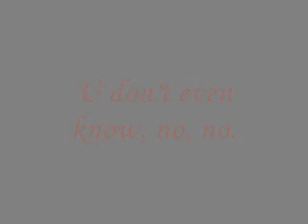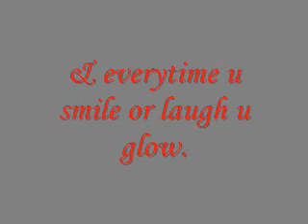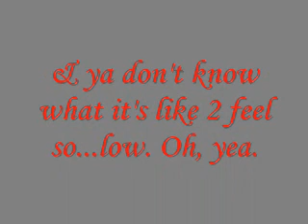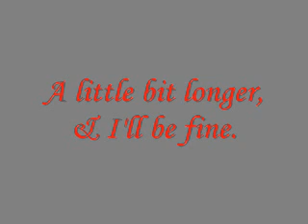Little Bit Longer by Jonas Brothers w/ Lyrics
JoBros' song Little Bit Longer lyric video.